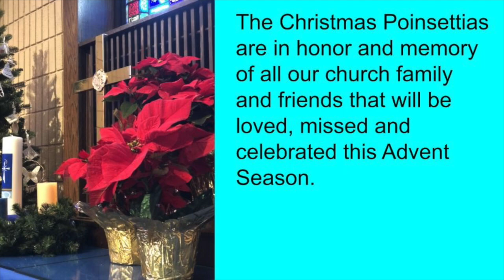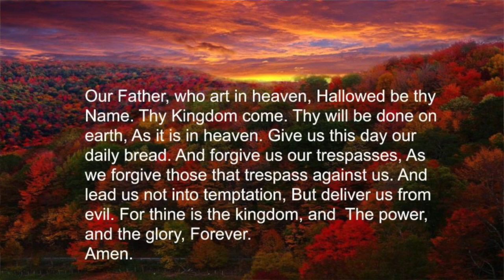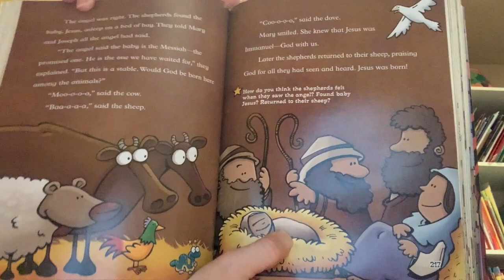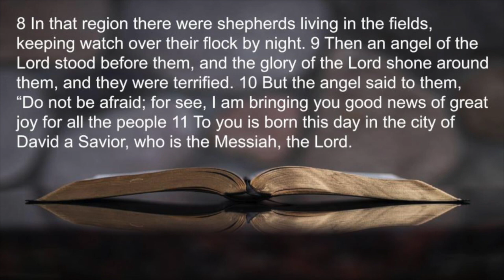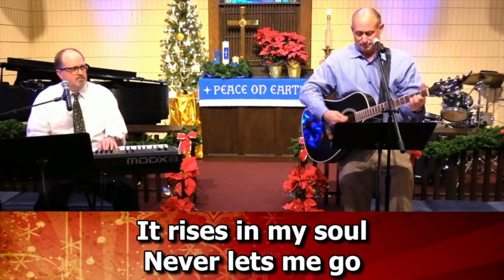An Altogether Joy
Pastor Lynn Kilbourne continues with her series, "Almost Christmas." Luke 2: 8-11